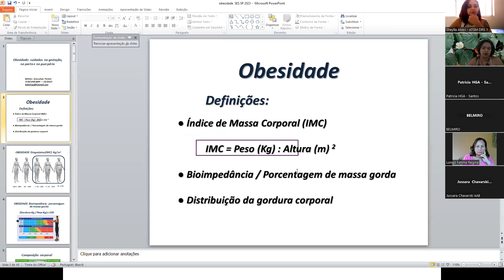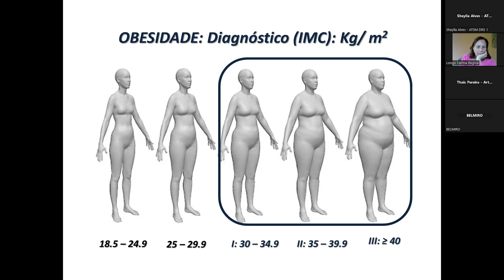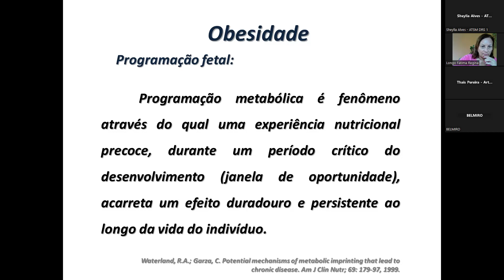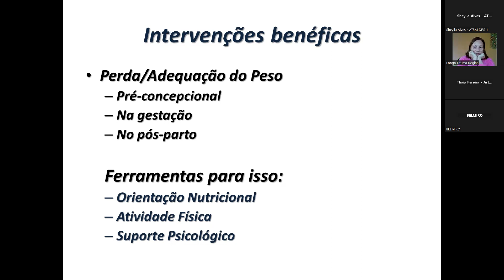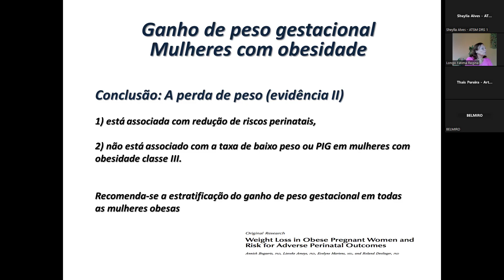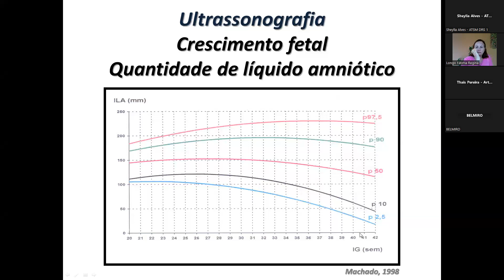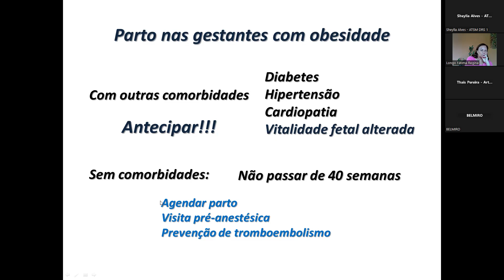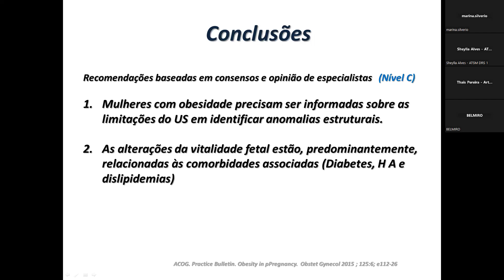Obesidade e gestação – Prof. Dr. Belmiro Pereira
Palestrantes Thais, Belmiro

Fórum de Discussões de Casos com profissionais do âmbito Nacional como estratégia de redução do óbito materno, infantil e fetal para o Estado de São Paulo.